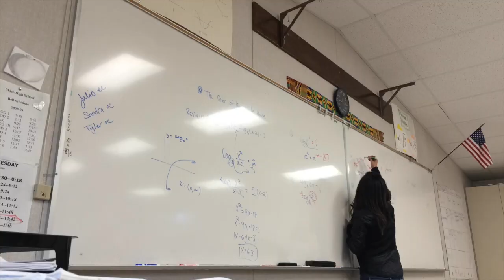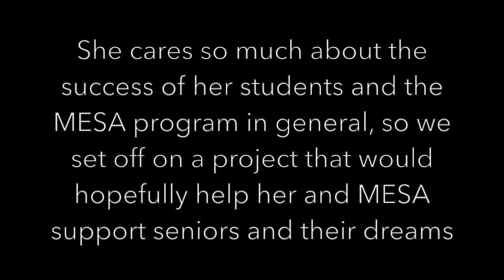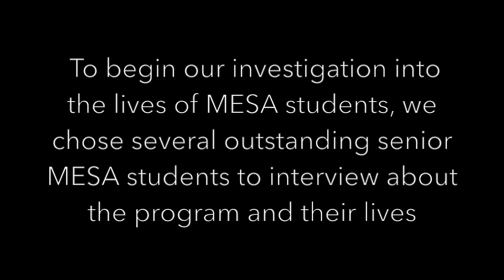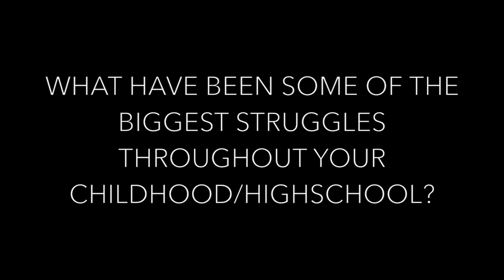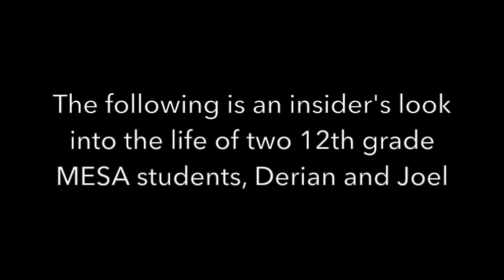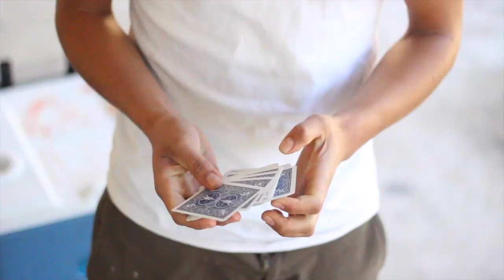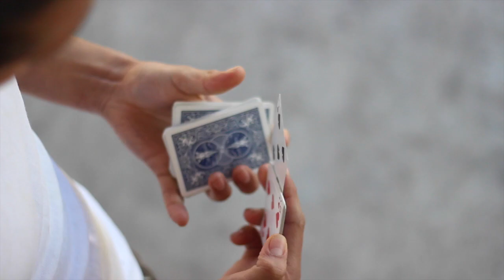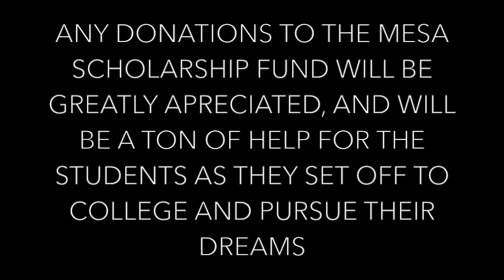Students of MESA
A short documentary film on senior MESA students who are heading to college. This Documentary was created by 4 Ukiah High School students for their senior project, in order to raise money for the MESA scholarship fund at UHS and help students be able to afford going to college.